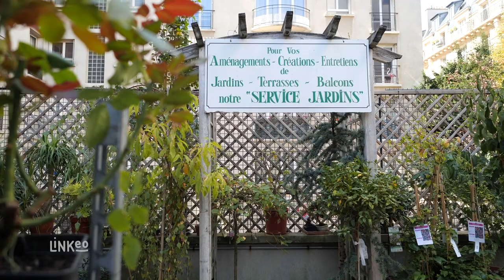Jardinerie, plantes d'intérieur, paysagiste, animalerie à Neuilly-sur-Seine : HERMES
Bonjour et bienvenue à la jardinerie Hermes, un espace dédier au jardin et la maison, idéalement située à Neuilly-sur-Seine à deux pas de la Défense.
Venez découvrir notre large sélection de produits haut de gamme : végétaux, poteries, barbecues, outillage, soin des plantes et occultants, sans oublier un rayon animalerie pour chien et chat.

Vous trouverez dans notre serre des plantes et fleurs d’intérieurs de toutes les tailles pour satisfaire le plus grand nombre. Nous vous proposons également des plantes, petite et grande taille, d’extérieurs issues de notre pépinière.

Nous faisons la livraison à domicile mais surtout notre activité s’étant à la création et l’entretien d’espace vert. Faites appel à nous pour l’aménagement de votre jardin, votre terrasse, votre balcon ou encore votre bureau. Nous sommes également habilités pour la taille et l’élagage de vos arbres.

N’hésitez pas et passez nous voir, nous vous accueillons du lundi au samedi, alors à bientôt.